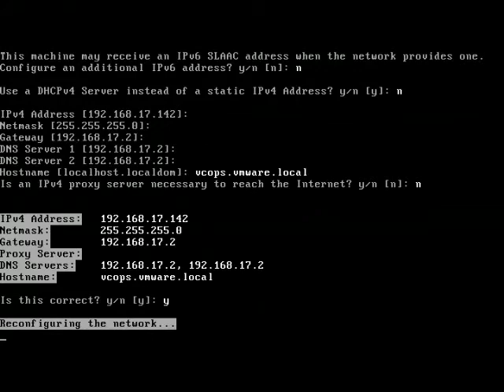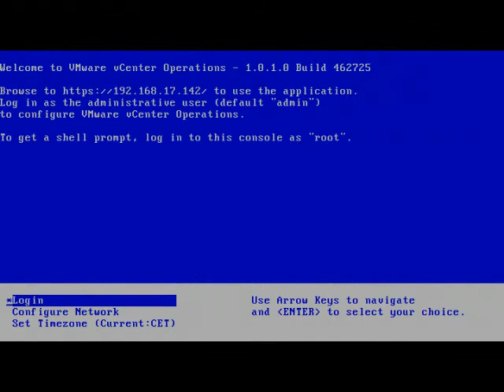How to change hostname in VMware vCenter Operation 101